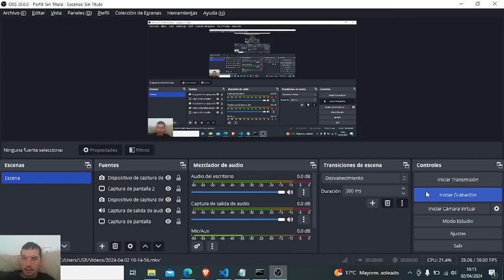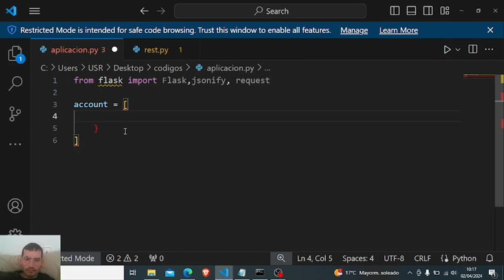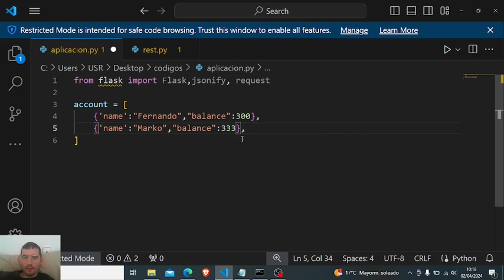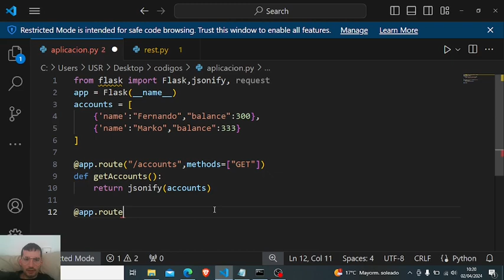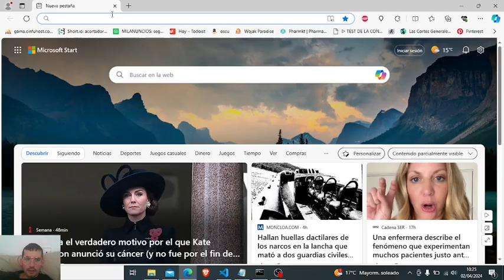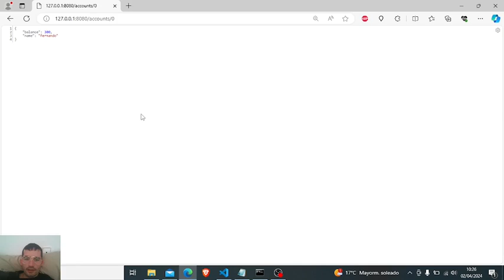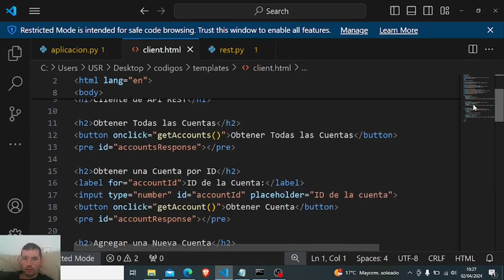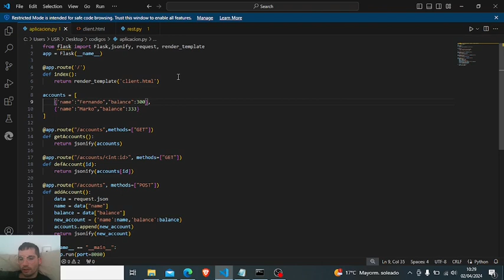Tutorial: ¿Cómo hacer REST API con Python? (Flask)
En este vídeo os voy a enseñar a hacer una aplicación de REST API con Python. Este tipo de arquitecturas se utilizan mucho en Análisis de Datos y en grandes empresas, como bancos o consultoras.